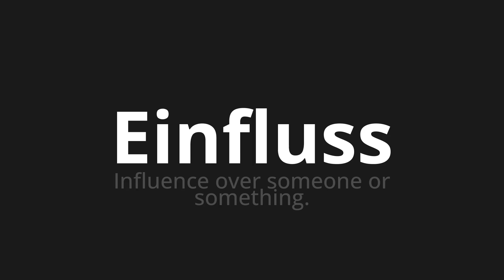How to pronounce Einfluss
Master the Pronunciation of 'Einfluss which means influence' - which means : Influence over some or something. 📝 with @PronunciationGerman 🎓🗣️ - [Your Guide to German]

Learn to pronounce 'Einfluss' perfectly in German with our easy and engaging tutorial by @PronunciationGerman! 📖📽️ In this comprehensive video, we provide you with native speaker examples 🗣️👂 and phonetic breakdowns 🎵 to ensure you get the pronunciation just right.

How to say Influence in German